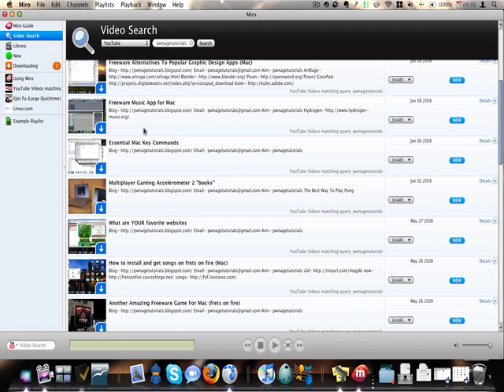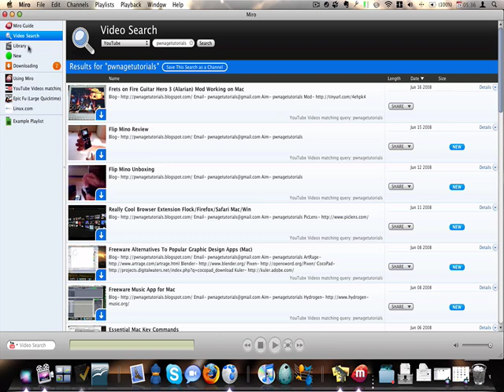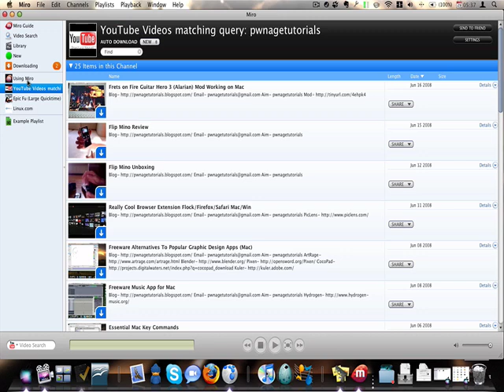Freeware apps for mac WEEK 1 (miro) the podcast MASTER